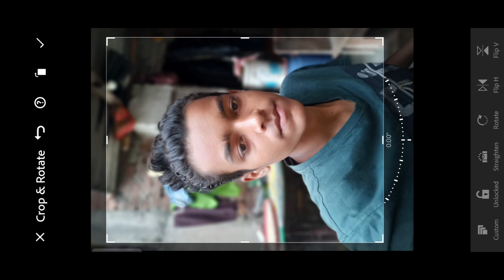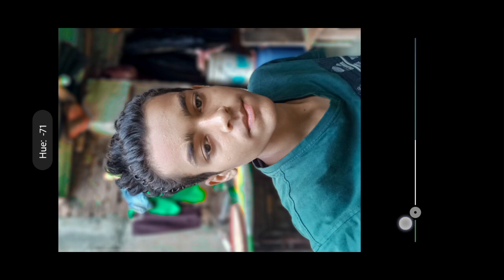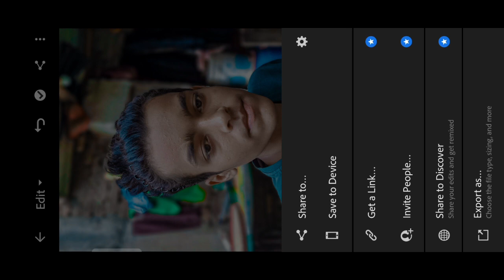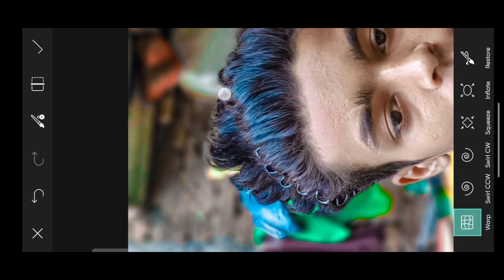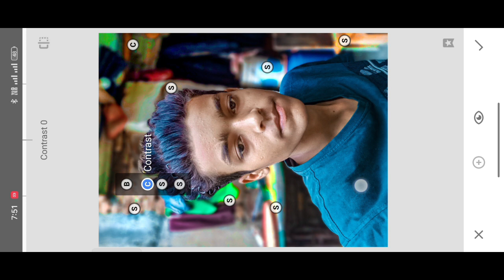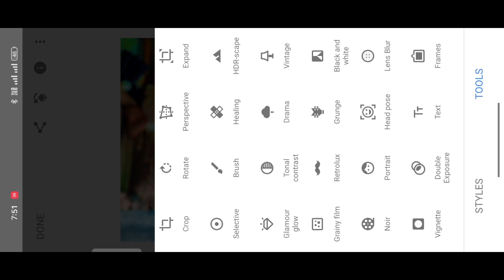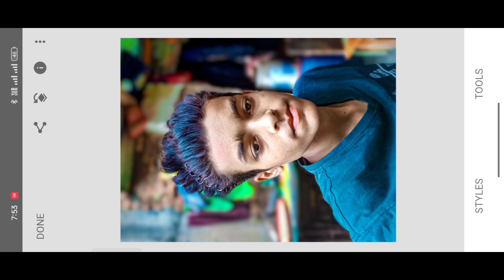Colour full photo editing [creation by Avtar]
Colour full photo editing, photo editing kaise karen,
PicsArt photo editing kaise karen, Snapseed se photo editing kaise karen,lr photo editing kaise karen, face white kaise karen, face smooth kaise karen

Creation by Avtar